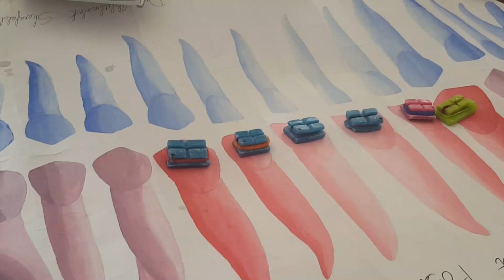short demo (orthodontic bracket) || د عبدالملك شرف الدين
قناة   eZ ORTHO
هي قناة مخصصة لطب الأسنان وبالأخص تقويم الأسنان
تحتوي القناة  على شروحات - محاضرات خاصة - شرح حالات - شرح عملي